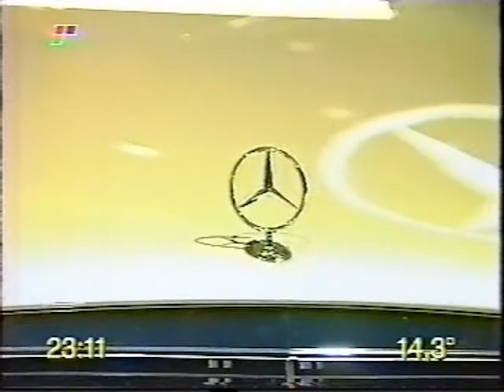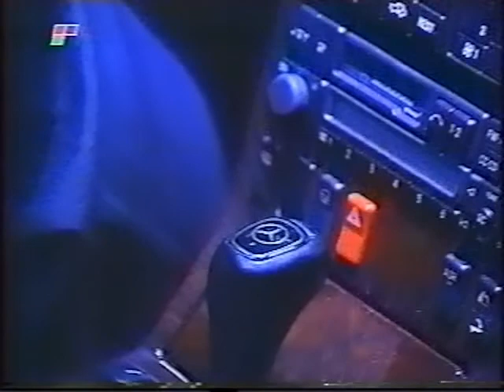Mario Uberti Objetivo Frankfurt 95 Mercedes Benz.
Mario Uberti en la presentación de la Clase E de Mercedes
Alli habló con quien es hoy el Pte. del grupo Daimler, Diter Zetsche ; y tambien le sacó unas palabras a la unica tataranieeta de Gottlieb Daimler